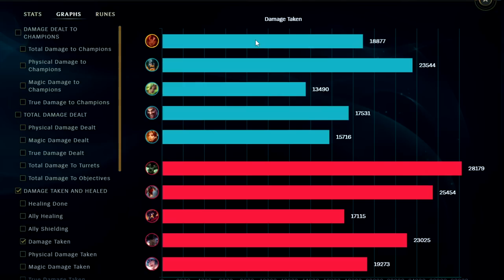Taliyah Buffs TURNED HER into a S+ BEGINNER JUNGLER!👌 (FULL HP CLEARS🔥) - League of Legends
3 Second Stun Turned Taliyah into a S+ BEGINNER JUNGLER! (FULL HP CLEARS🔥)
Taliyah Gameplay Tutorial Guide Season 12 League of Legends